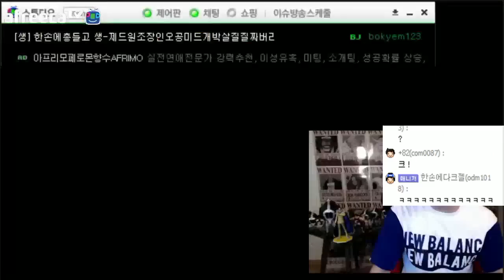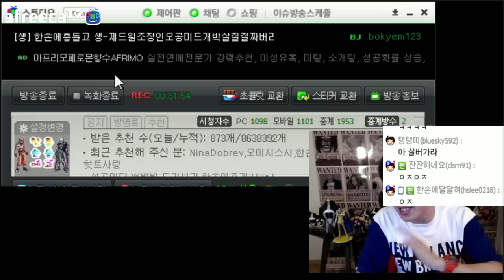롤 보겸] 최종병기 보제드 슬슬 설계 들어간다 LOL Zed 롤영상